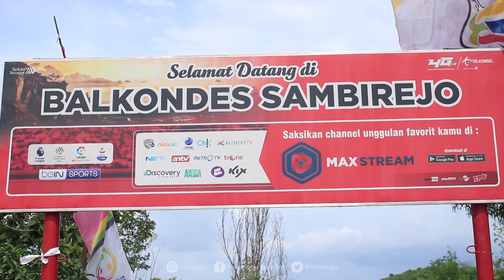Condongcatur Tour Ring Sleman: Kenalkan Potensi Wisata 17 Kecamatan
Tak kurang 700 goweser ambil turut ambil bagian dalam event gowes berskala besar yakni Condongcatur Tour Ring Sleman Sembodo 2020.

Event yang baru pertama kali ini digelar Sembodo 2020 di Desa Condongcatur, Depok, Sleman Minggu (22/12). Istimewanya para Pegowes seluruhnya menggunakan sepeda Federal yang sangat legendaris.

Selaku Penggagas Acara Reno Candra Sangaji saat ditemui menuturkan penyelenggaraan event ini tergolong sukses. Bahkan melebihi target. Peserta membludak menjadi sekitar 700 peserta dari target awal yang hanya 300 peserta.

Reno yang juga Kepala Desa Condongcatur ini menuturkan ratusan goweser yang ikut dalam event ini sudah mulai bersepeda sejak pukul tujuh pagi dari Balai Desa Condongcatur.

Medan yang dilalui oleh para goweser pun beragam. Mereka harus menempuh jarak hingga 73 kilometer. Melewati 17 kecamatan yang ada di Sleman.

Kedepan, Reno mengungkapkan akan memperbesar skala penyelenggaraan event serupa. Bukan hanya terbatas pada satu komunitas goweser saja tetapi banyak komunitas. (har)
VIDEOGRAFER: SETIAKY A. KUSUMA/RADAR JOGJA
VIDEOEDITOR: NANANG FEBRIYANTO/RADAR JOGJA
VOICEOVER: TIFA NURINA/RADAR JOGJA